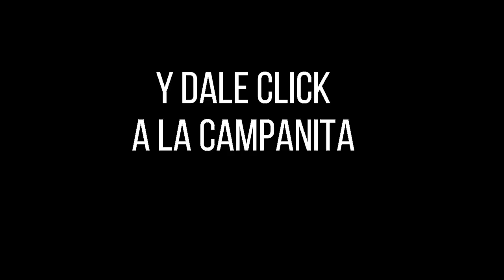LOTERÍA DEL VALLE Resultado MIÉRCOLES 27 DE ABRIL de 2022 PREMIO MAYOR Y PREMIOS SECOS ✅🥇🔥💰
Hola buenas noches, te presentamos los resultados de las loterías y chances en Colombia, vamos con el Resultado para la Lotería del VALLE del MIÉRCOLES 27 DE ABRIL de 2022.